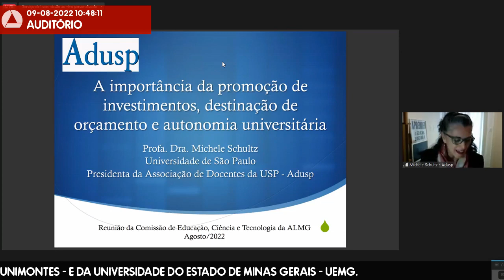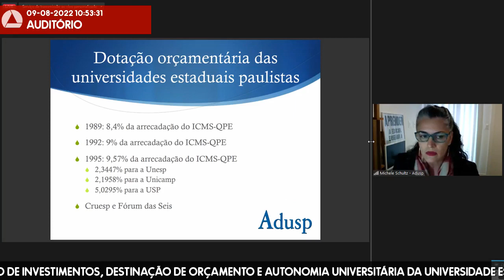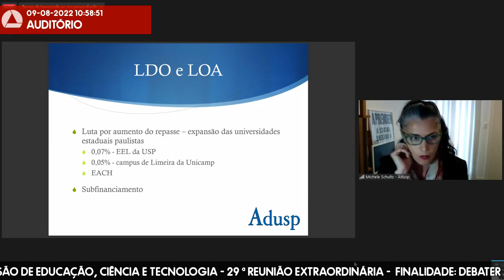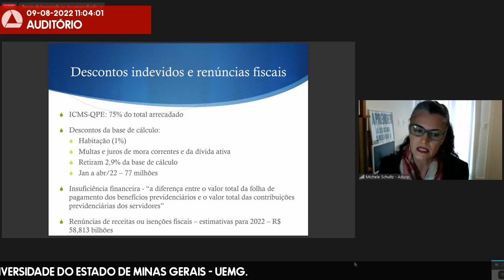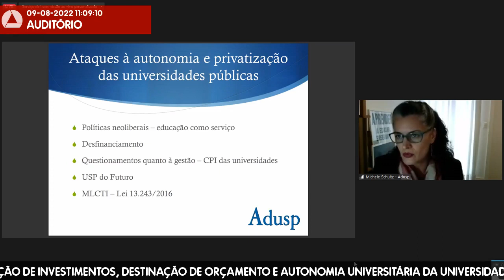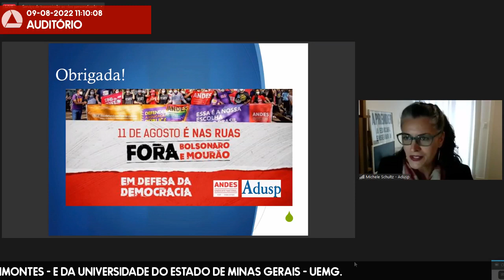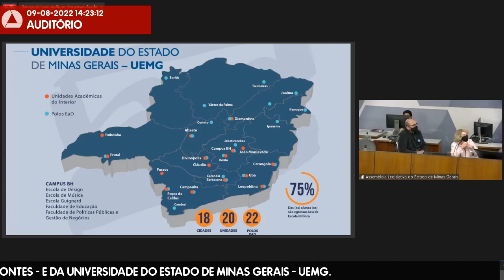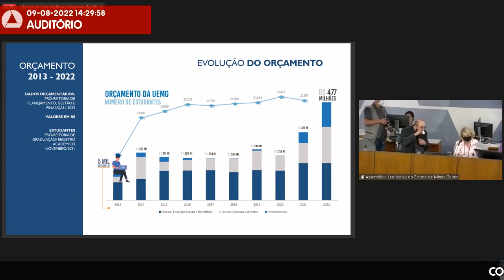09/08/2022 10:00 - Comissão de Educação, Ciência e Tecnologia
Finalidade da audiência: Debater a importância da promoção de investimentos, destinação de orçamento e autonomia universitária da Universidade Estadual de Montes Claros - Unimontes - e da Universidade do Estado de Minas Gerais - Uemg.